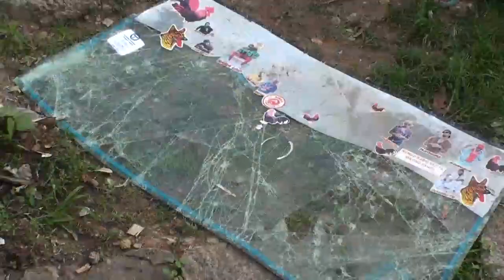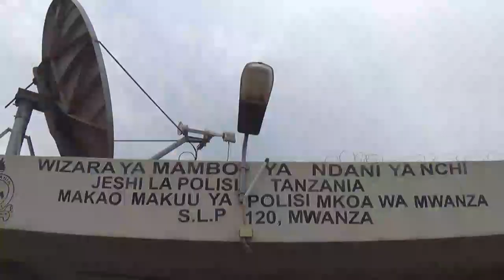AJALI ILIVYOPOTEZA UHAI WA WATU WATATU MWANZA/LORI LAGONGA MAGARI KWENYE MATAA.